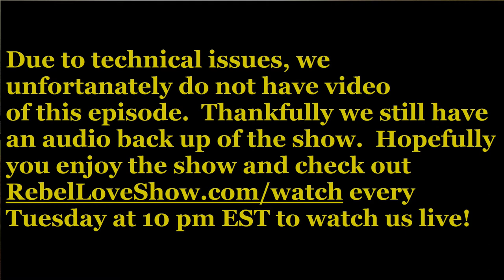Rebel Love Show Ep 37: Bitcoin Ballin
Dr.Daren Tapp and JJ Epic of NeoCash Radio joins RLS in studio. Topics discussed include Liberty Forum updates, the current state of Bitcoin and the Bitcoin foundation, bitcoin activism in Manchester, Shire Dude pressed on operation Gomez, JJ's new project Vibrant Works, the origin story of NeoCash Radio, and how this place changes you.

Also catch RLS live every Tuesday night at 10 pm EST on LRN.FM